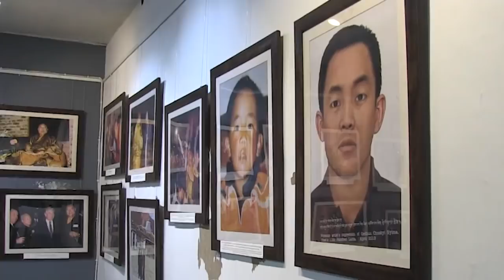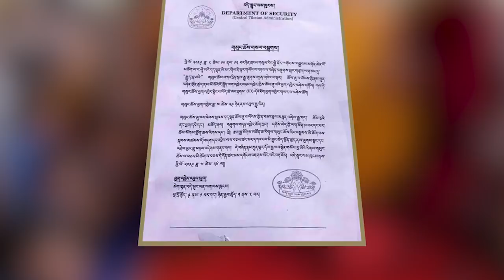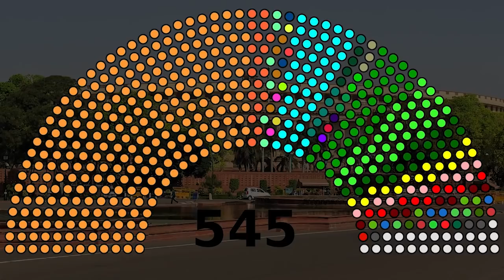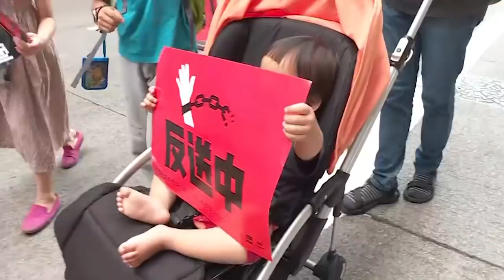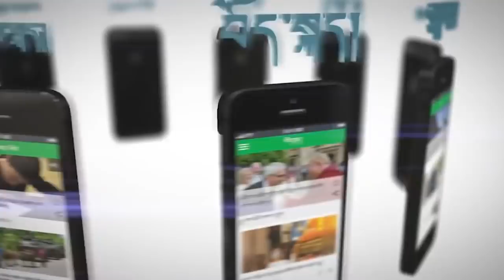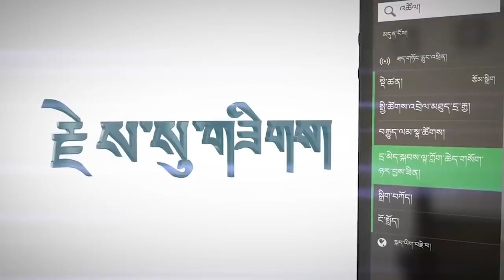RFA Tibetan TV News Segment 04 30 2019 Chakmko Tso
ཨེ་ཤེ་ཡ་རང་དབང་རླུང་འཕྲིན་ཁང་གི་བརྙན་འཕྲིན་གྱི་གསར་འགྱུར་ཚན་པ། ༢༠༡༩-༠༤།༣༠
Producer:Tamdin Wangchuk